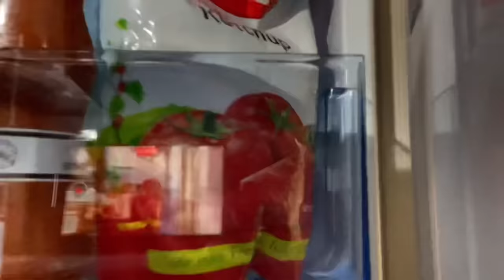Real Mukbang: Eating Spicy Korean Kimchi Fire Noodles, Chicken Momos, Schezwan Noodles| Eating Vlog